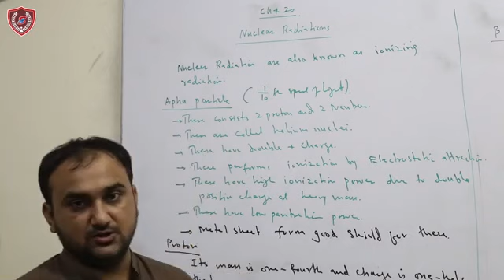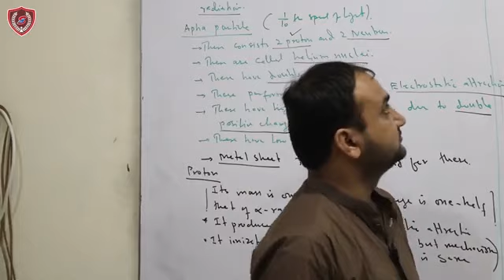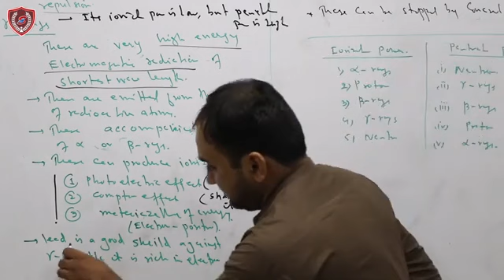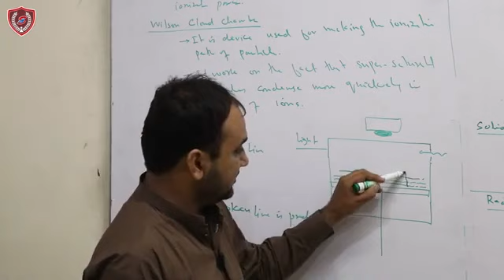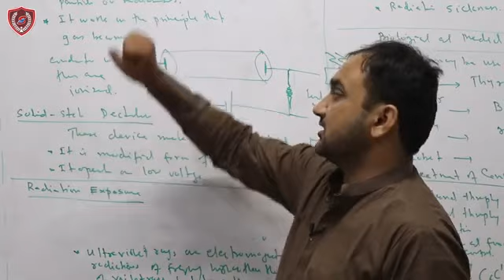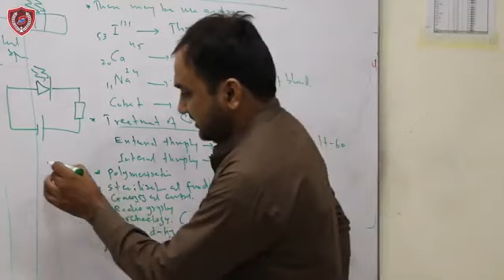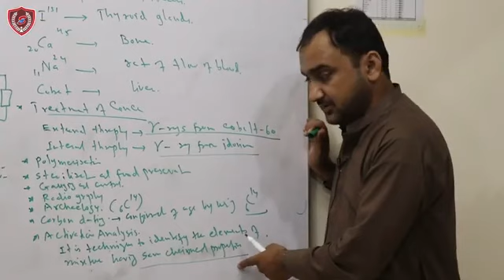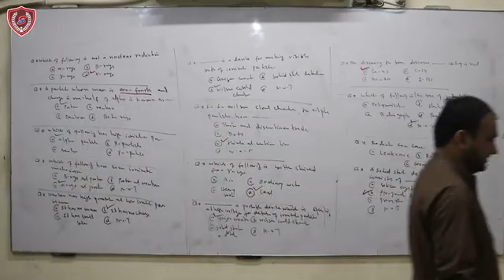Nuclear Radiation Complet Cheap with MCQ'S past peasant Future for MDCAT ECAT